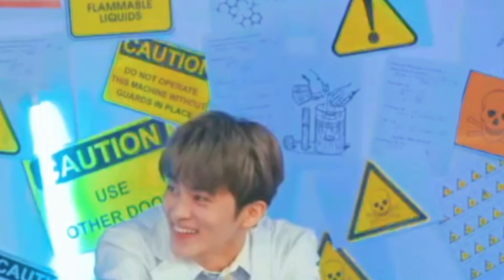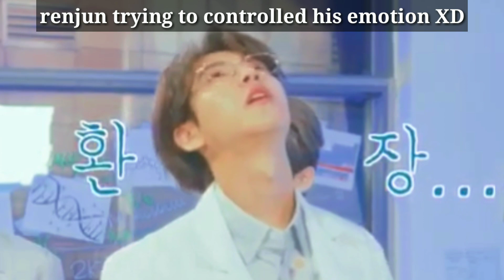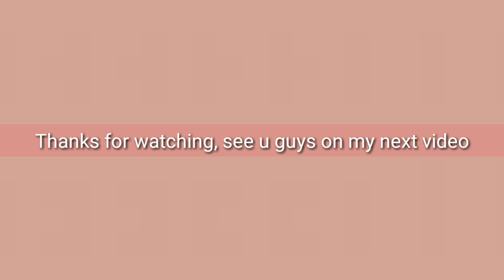NCT Dream Huang Renjun and His Thin Patience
love y all thx for watching my videos :)